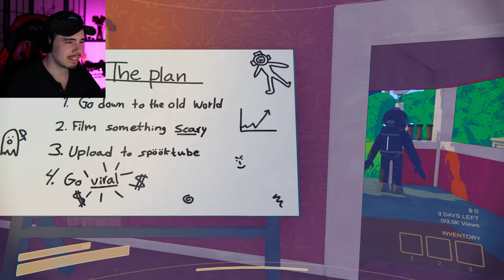We went VIRAL (we didn’t)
I played Content Warning with my friends Pewagg and ValorSeven! This game is like Lethal Compony but instead of collecting scraps you record scary videos for a video website called SpookTube with the goal to go viral!

Join the Tyllusion Discord to stay in touch with our awesome community!

0:00 - Starting Content Warning
0:08 - Save Face
2:19 - The plan
2:36 - WHATS GOING ON YOUTUBE!
3:53 - Entering The Old World *first death*
6:15 - Our FIRST Video :D
8:32 - Day 2
8:55 - How to charge throw in Content Warning
9:13 - Buying new gear!
9:40 - Thumbnail Scene...
11:17 - Old World (Disturbing Snail Man)
13:28 - Second video
16:18 - Day 3
18:30 - Old World (big jump)
20:26 - Video 3 we need to make the cut
22:09 - Day 4
23:23 - Old World (did I have a panic attack???)
25:52 - Video 4 shadow
27:42 - Day 5
28:10 - *BREAKING NEWS*
28:31 - Announcer Voice
28:40 - Old World (the interview)
30:34 - Video 5 Movie Time
32:15 - Day 6
32:33 - What Did He Sayyyyy
33:46 - Pewaggs a wall???
34:36 - Old World (in Valor we trust)
36:41 - CODE RED
37:12 - Recording the most viral video ever!
39:44 - this part goes hard for no reason DO NOT watch